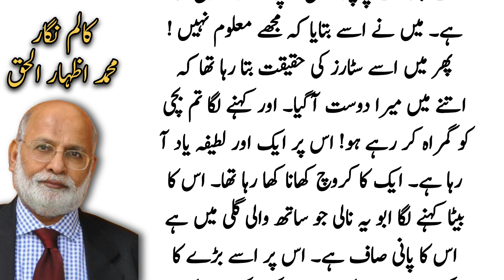تعلیم یافتہ جاہل | Strange mindset of our society | Izhar ul Haq | Urdu Columns | Daily Voice Update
Muhammad Izhar ul Haq (born 14 February 1948) is a poet of Urdu language, a columnist and analyst from Pakistan. He has received national and international recognition for his contribution to Urdu literature and journalism, and has been awarded various literary and national awards, including Pakistan's highest civil award Pride of performance in 2008, for his services in the field of literature and poetry. He has published five books of Urdu poetry and writes column in Daily 92 News, under the title "Talkh Nawai (تلخ نوائ)"

pakistan news
latest news
breaking news
daily pakistan
pakistan latest news
daily news
latest pakistan news
pakistani news